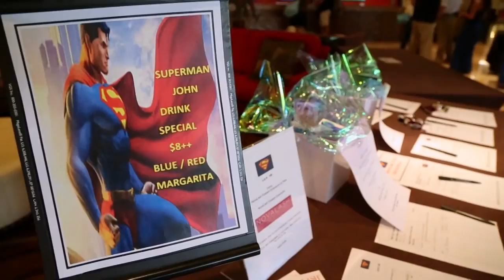John Szarszewski Fundraiser